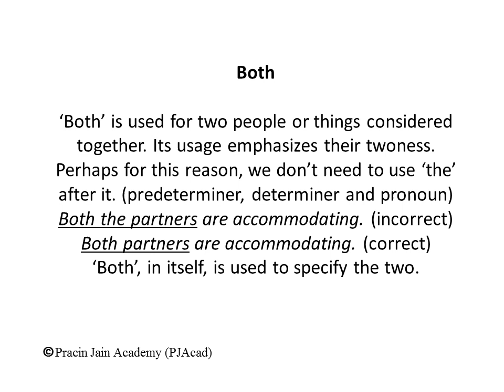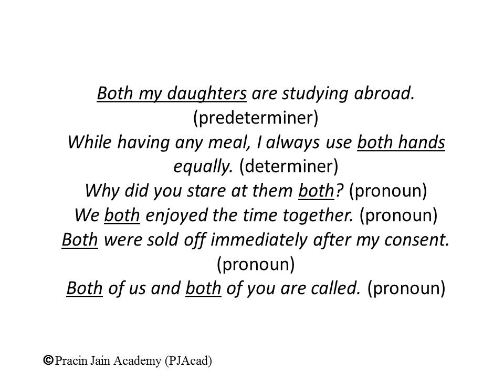Any, Both - Essential Grammar to develop quality writing skills